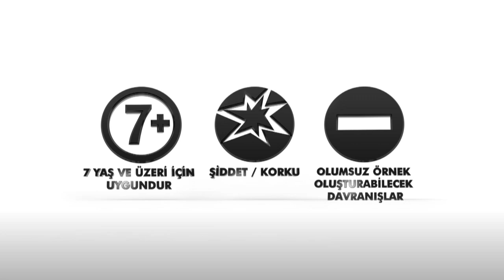Siyah Beyaz Aşk 3. Bölüm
Siyah Beyaz Aşk 3. Bölümde Ferhat ile kardeşi savcı Yiğit yıllar sonra karşı karşıya geliyor; eski defterler kapanmamak üzere açılıyor!

Ferhat ile Aslı’nın nikahına baskın yapan polis ekipleri, gördükleri manzara karşısında büyük bir şaşkınlık yaşarlar. Yiğit, dayısı Namık Emirhan ve ağabeyi Ferhat’ın maskesini düşürmek için intikam almaya kararlıdır.

Yıllar önce adaleti sağlamak için ailesinden uzaklaşan Yiğit, yıllar sonra karşılarına çıkar. Öte yandan ağabeyinin canı tehlikeye girmemesi için Aslı içine çekildiği oyunu sürdürür. Ağabeyi Cem’in tüm ısrarlarına rağmen gerçekleri saklamaya karar veren Aslı, kimsenin tehlikede olmaması için büyük bir fedakarlık yapmaya devam etmektedir.

3. Bölüm Özeti:

Cem ve Yiğit, tüm olanlara inanamaz ve Ferhat’ı sorguya çekerler. Ferhat, zekasıyla herkesi atlatmaya çalışırken, Aslı’yı büyük bir tehlike beklemektedir.

Cem ve Yiğit’in nikâhı basmasıyla ağabeyinin hayatı ve istemediği bir evlilik arasında kalan Aslı, Ferhat’la yaptığı anlaşmayı bozamaz ve Cem’in bütün ısrarına rağmen ona gerçeği söyleyemez. Üstelik Ferhat’la aynı evin içinde yaşamaya ve hem o hem de ailesi tarafından hiç istemediği bir evcilik oyunu oynamaya zorlanır.

Yiğit’le karşılaşmaları başta Yeter ve Namık olmak üzere ailedeki herkesi etkiler. Yeter, çok özlediği oğluna yaklaşmak ister ancak Namık buna kesinlikle karşıdır. Cüneyt ise kendisinden habersiz bilgisayarın peşine düşen Ferhat’la karşı karşıya kalacak ve hayatıyla ilgili zor bir seçim yapmak zorunda kalacaktır.

Ferhat Aslı’dan, başta Sinan olmak üzere geçmişindeki her şeyden uzak durmasını ister. Aslı ise elinden geldiğince ona direnmeye çalışırken, Ferhat sayesinde bugüne kadar hiç tanışmamış olduğu kendi karanlığıyla tanışacaktır.

Künye:

Yapım : D Productions
Yapımcı : Lale Eren, Ayşe E. Durmaz
Drama Koordinatörü : Emel Sakarya Aksoy
Yönetmen : Yasin Uslu
Uygulayıcı Yapımcı : Ebru Sakal
Senaryo : Eylem Canpolat, Sema Ergenekon
Görüntü Yönetmeni : Ferhat Öçmen
Sanat Yönetmeni : Murat Güney
Oyuncular : İbrahim Çelikkol (Ferhat), Birce Akalay (Aslı), Muhammet Uzuner (Namık), Arzu Gamze Kılınç (Yeter), Ece Dizdar (İdil), Deniz Celiloğlu (Yiğit), Cahit Gök (Cüneyt), Uğur Aslan (Cem), Sinem Ünsal (Gülsüm), Kadriye Kenter (Handan)